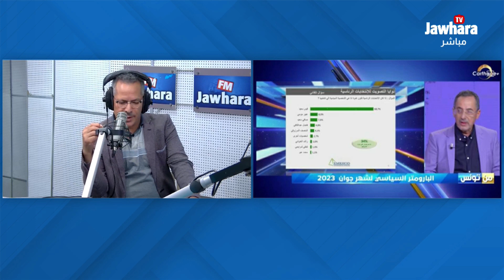Arrière plan : سعيد في الصدارة والغنوشي 1%...